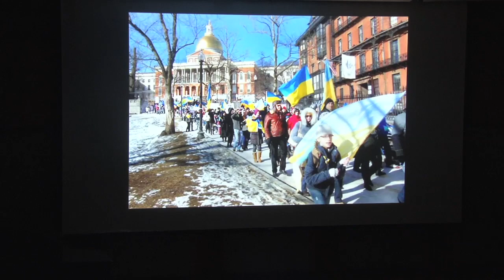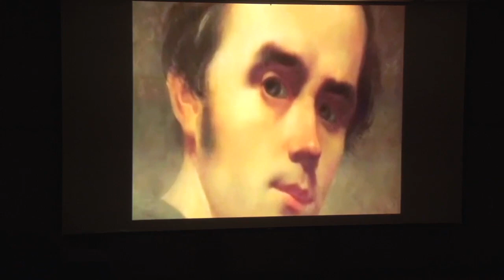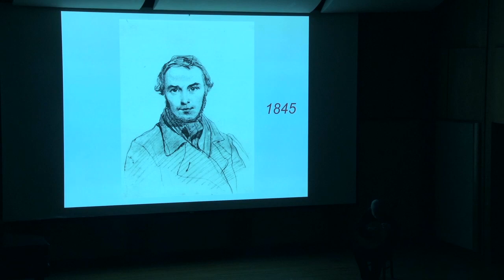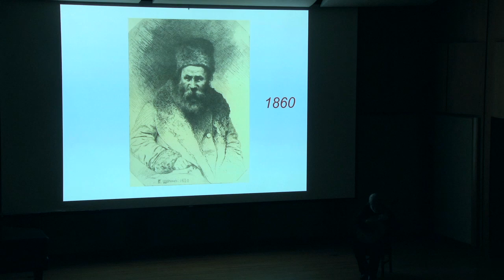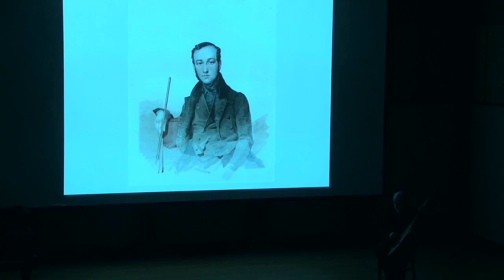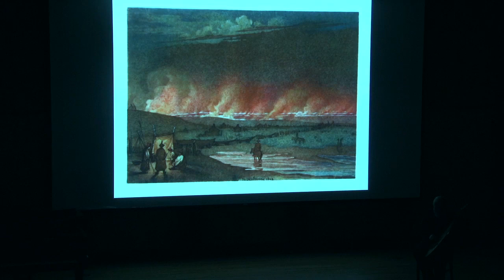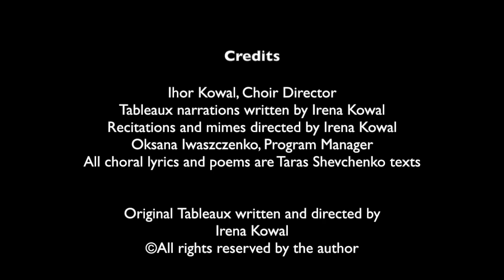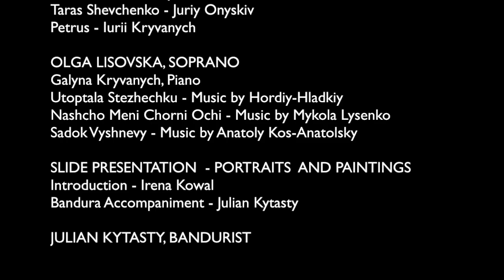Taras Schevchenko Bicentennial Celebration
00:00 Greetings
04:02 Remarks by Prof. George G. Grabowicz
12:38 Ukrainian Joint Church Choir
22:25 Tableau one - Shevchenko the artist
38:25 Julian Kytasty, Bandurist
55:17 Slide Presentation - Shevchenko self portraits
59:06 Ukrainian Joint Church Choir
1:07:26 Tableau two - Shevchenko the poet
1:27:03 Olga Lisovka, Soprano
1:38:49 Slide Presentation - Portraits and paintings
1:45:23 Julian Kytasty, Bandurist
2:01:14 Tableau three- Shevchenko the prophet
2:15:04 Closing remarks by Ihor Kowal
2:18:48 Ukrainian Joint Church Choir (Zapovit)

Organized by the T. Shevchenko 200 – Greater Boston
Committee

The Edward M. Pickman Concert Hall at the Longy School Of Music
27 Garden Street Cambridge, Massachusetts